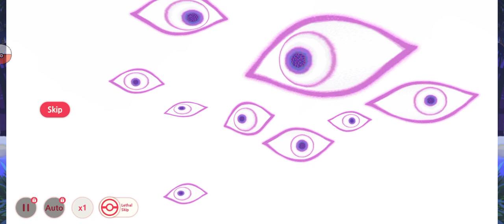Legendary & Mythical Pokemon Battle Royale! 3M Views Target 🎯Pokken tournament Dx (Live)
Legendary & Mythical Pokemon Battle Royale! 3M Views Target 🎯